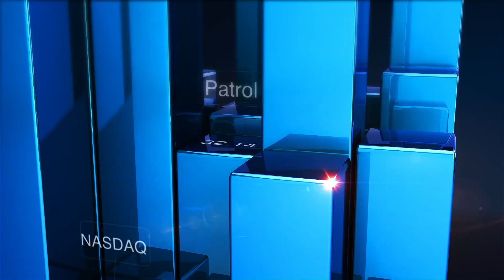Seed Capital et Venture Capital: qu’est-ce qui freine leur développement ?